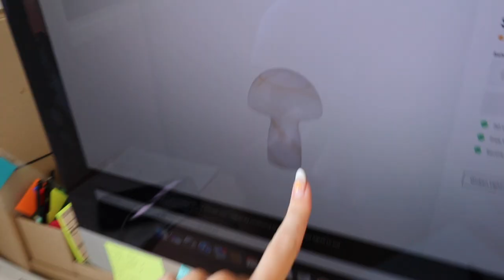follow me around ! | VLOG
Spend the day with me !  Enjoy guys love youuu x